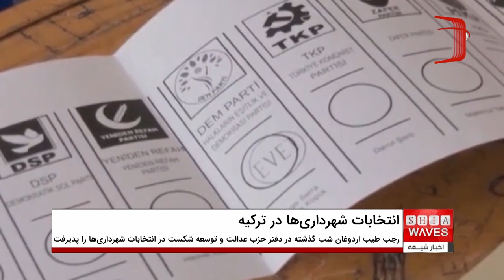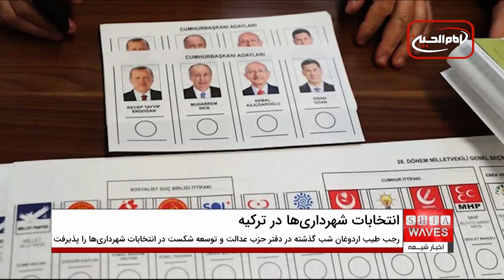انتخابات شهرداری‌ها در ترکیه و شکست حزب حاکم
👈 ابتدا به گزارش در این زمینه توجه فرمایید
گفتگوی اخبار شیعه با
 مظاهر رييس زاده، كارشناس مسايل سياسي از انكارا
انتخابات شهرداری‌ها در ترکیه شب گذشته به پایان رسید و نتایج حاصله حکایت از شکست حزب حاکم ترکیه به رهبری رحب طیب اردوغان دارد.

شهروندان ترکیه‌ روز یکشنبه ۳۱ مارس برای شرکت در انتخابات محلی و شهرداری‌ها در سراسر این کشور به پای صندوق‌های رای رفتند. بیش از ۶۱ میلیون شهروند ترکیه‌ای در این انتخابات واجد شرایط رای‌دادن بودند و ۳۴ حزب سیاسی در آن به رقابت پرداختند.
بر اساس گزارش منابع دولتی ترکیه ، میزان مشارکت در این انتخابات حدود ۷۷ درصد بود، این در حالی است که این میزان در انتخابات ریاست جمهوری سال گذشته ۸۷ درصد بوده است.
رجب طیب اردوغان رئیس جمهور ترکیه و رهبر حزب حاکم ترکیه شب گذشته در سخنرانی اش در جمع  هم حزبی هایش در دفتر حزب عدالت و توسعه، شکست در انتخابات شهرداری ها را پذیرفت.
اردوغان اما تأکید کرد که این انتخابات پایان راه نیست بلکه نقطه تحولی است و برنده‌ی در این انتخابات، دموکراسی ترکیه و مردم آن هستند.
اردوغان افزود که ملت ترکیه با این انتخابات به وضوح پیام خود را به سیاستمداران رساندند.
اردوغان همچنین گفت: نتایج انتخابات شکست ما را نشان می دهد. با قلبی باز نتایج انتخابات را ارزیابی می‌کنیم و حساب و کتاب داخلی انجام می دهیم. اشتباهاتمان را تصحیح می کنیم و راه را درست می کنیم.
رئیس‌جمهور و رهبر حزب حاکم ترکیه ضمن بیان اینکه همیشه در کنار دموکراسی و صندوق رأی بوده‌ایم، تاکید کرد برنده انتخابات امروز در کشور، دموکراسی ماست.
اردوغان افزود: همیشه در کنار دموکراسی و صندوق رأی بوده‌ایم، امروز نیز با همان احساس مسئولیت عمل می‌کنیم و قدرتی بالاتر از اراده ملت نمی‌شناسیم.
آقای اردوغان امیدوار بود کاندیدای هم حزبی او بتواند کنترل شهر استانبول را از رقیبش یعنی اکرم امام اوغلو باز پس گیرد. اما آقای امام اوغلو موفق شد پس از شکست تلخ در انتخابات ریاست جمهوری سال گذشته، مجددا جبهه‌ی مخالفان را به پیروزی برساند.
نتایج اولیه نشان می‌دهد که اصلی‌ترین حزب اپوزیسیون ترکیه کنترل خود بر شهرهای کلیدی را در انتخابات محلی حفظ خواهد کرد.
هم استانبول و هم آنکارا پس از اینکه به مدت ۲۵ سال در کنترل حزب عدالت و توسعه بودند، نهایتا در سال ۲۰۱۹ به دست گروه‌های سیاسی مخالف افتادند.
امام اوغلو، شهردار کنونی استانبول با پیروزی در انتخابات شهرداری‌ها در سال ۲۰۱۹، بزرگترین ضربه انتخاباتی دو دهه اخیر را به اردوغان و حزب متبوع او یعنی حزب عدالت و توسعه وارد کرد.
به نظر می رسد نتایج انتخابات دیروز ترکیه می‌تواند آغازی بر تغییرات سیاسی در ترکیه باشد. با این پیروزی ، امام اوغلو به یک رقیب بالقوه برای اردوغان تبدیل شده است.
اردوغان با یک مشکل دیگر نیز روبرو است و آنهم افزایش حمایت‌ها از حزب تازه تاسیس و اسلامگرای «رفاه نوین» به دلیل موضع تند این حزب علیه اسرائیل در جریان جنگ غزه بود.
برخی گزارش‌ها از بروز خشونت‌ در برخی حوزه‌ها و کشته شدن سه نفر حکایت دارند.